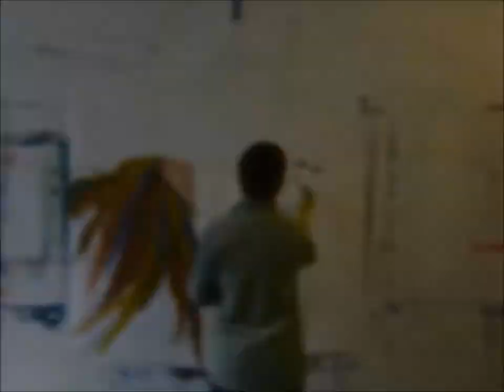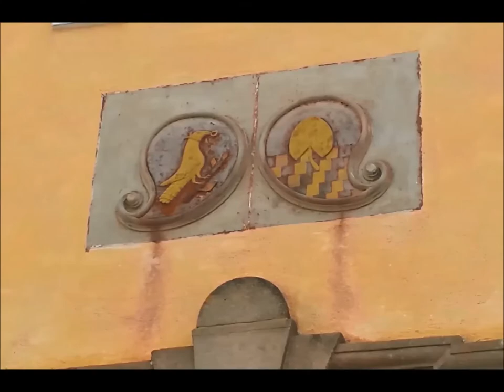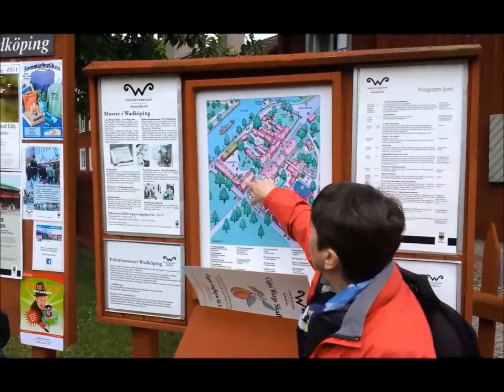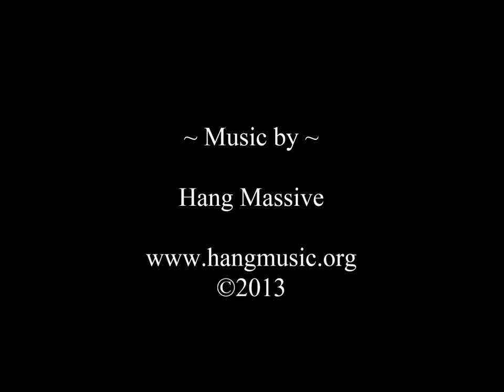Nazareth College- Creative Arts Therapy in Sweden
As part of the Master's Program in Creative Arts Therapy at Nazareth College in Rochester, NY, the students have an opportunity to participate in a study abroad class as an elective. The class, Intercultural and Ethical Issues in Creative Arts Therapy, or CAT 613 allows the students the opportunity to travel to Brevens Bruk, Sweden to study at the NIARTE Institute. This class coincides with the Midsummer Celebration in Sweden. This video is a compilation from the 2014 class.